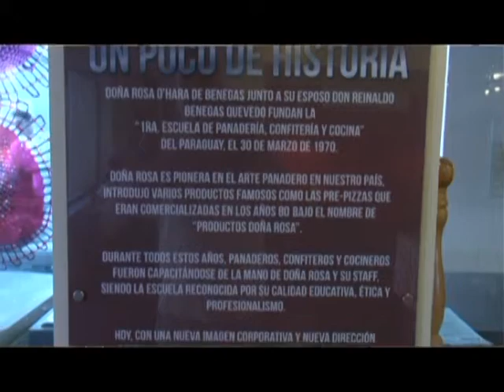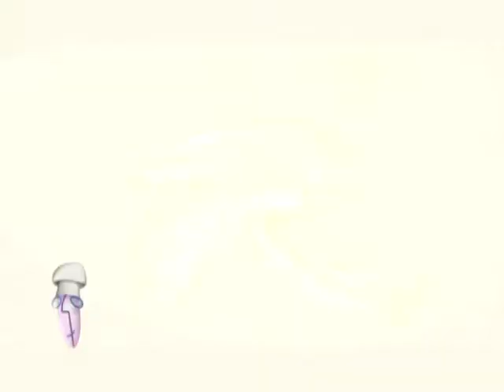TEMPORADA 8 Episodio 15 Bloque 03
Emisión: Unicanal, 12/04/14
-Entrevista en O'hara Escuela Integral Gastronómica, junto a Arami O'hara.